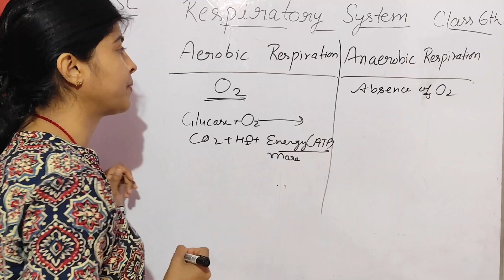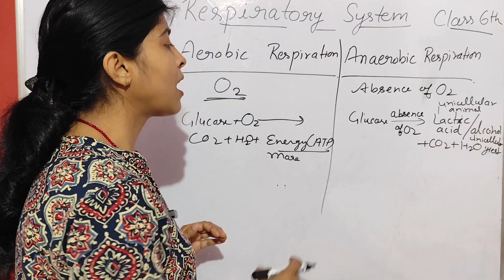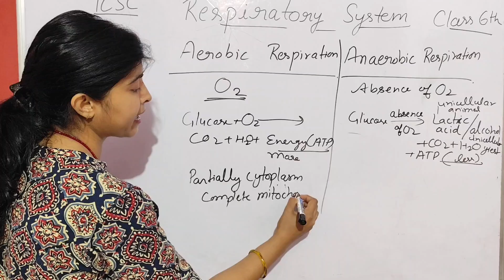Aerobic and Anaerobic respiration||Respiratory System of Human|| Biology||Science||Class6th||2024-25